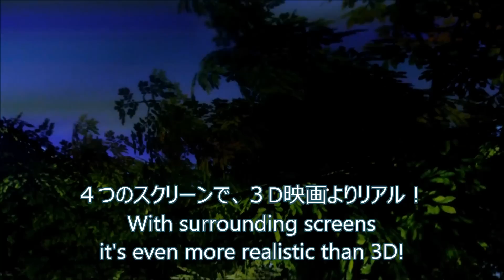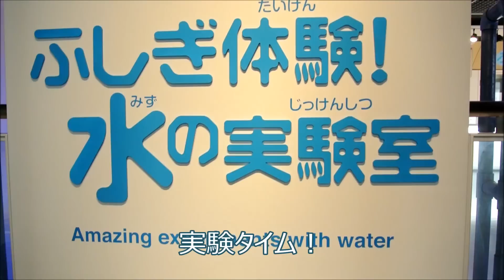Is Tokyo Japan's Drinking Water Clean? 💧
Is Japanese tap water clean? Today I took a trip to the Tokyo Water Science Museum to learn all about Tokyo's water system!